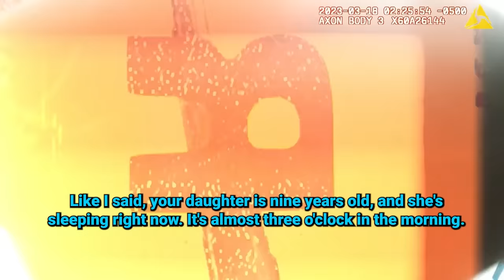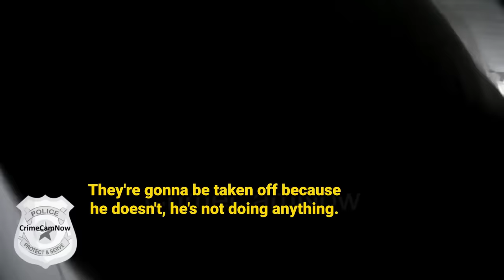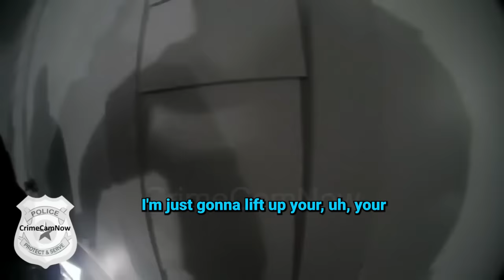When Disrespectful Girlfriend Think She’s Above The Law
Watch as this disrespectful girlfriend pushes the boundaries of what is acceptable in a relationship. Despite her arrogant attitude, is she truly above the law? Tune in to find out how this situation unfolds.

This video chapter shows:
00:00 Intro
00:40 Incident 1
21:29 Incident 2
37:04 Incident 3
59:45 Incident 4

This channel may use some copyrighted materials without specific authorization of the owner but the contents used here fall under the “Fair Use” as described in The Copyright Act 2000 Law No. According to that law, allowance is made for "fair use" for purposes such as criticism, comment, news reporting, teaching, scholarship, and research.